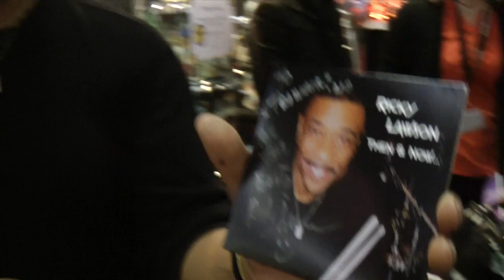Ricky Lawson - Frankfurt 2012 - interview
Trommer.no treffer drumlegend Ricky Lawson på Frankfurtmessen 2012. han er der for å være dommer under john Lennon contest for band, men tar seg tid til å signere sin nye soloplate samt snakke litt om sitt legendariske tromemsett fra tunrèen med Michael Jackson i 1992/93 - The Dangerous World Tour (Ricky spilte også på Michaels BAD tunrè i 1988/89).